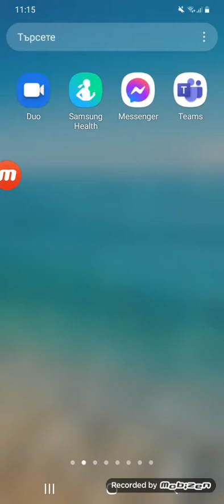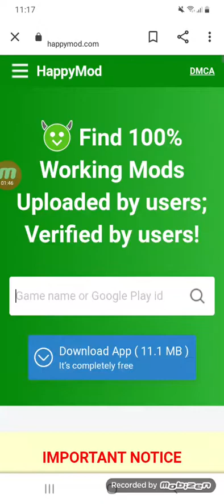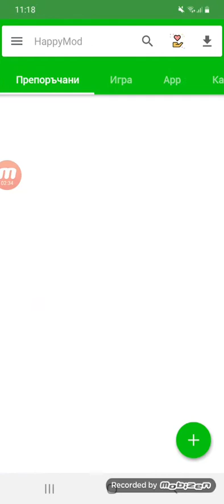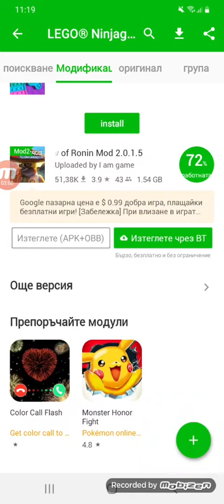показвам си как да си изтеглите две игри бързо и лесно